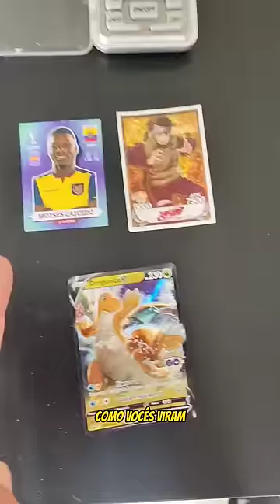BAFÃO IMPOSSÍVEL: CARDS POKEMON MUITO PESADO...